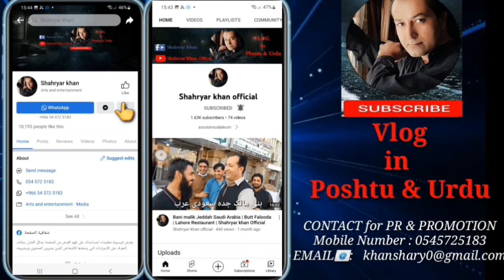عمران خانی پکار دا | سعودی عرب مسافر | البوادی بٹگرام مسافر سعودی عرب جدہ پروگرام | تحریک انصاف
Description
assalamualaikum

Hello Everyone,
Shahryar khan here

Welcome to my official YouTube Channel. I Love to Make Poshto and Urdu Videos.